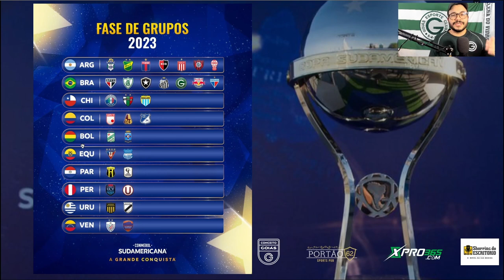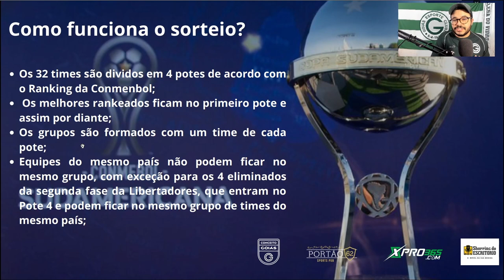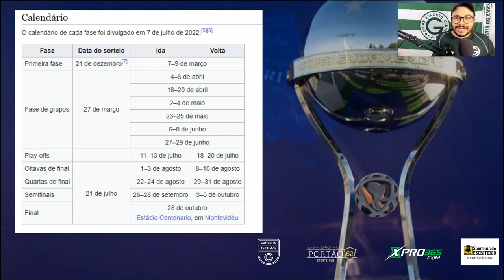🟢🏆COMO FUNCIONA O SORTEIO DA COPA SULAMERICANA? QUAL O GRUPO DO GOIÁS?